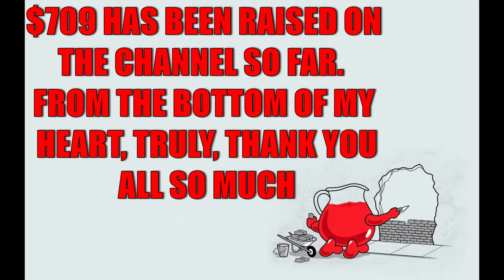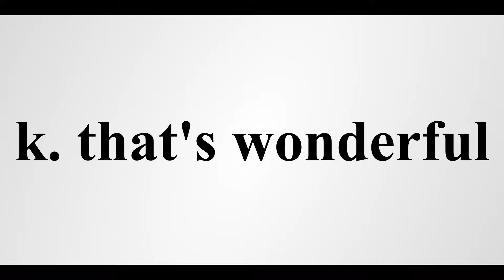I RAN A CHARITY STREAM FOR ARC DISASTER RELIEF! THIS IS HOW IT WENT! | CHARITY AWARENESS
In this episode, we ran a charity stream for awareness for the American red cross disaster relief charity on twitch, and we managed to raise money for the cause! Games featured are Big Brain Academy, Apex Legends, and Super Smash Bros. ultimate. Funds raised on the channel are over $700! Charity streams every month, so more to come in the future! Also...

Welcome to the most positive gaming channel! Have a great rest of your day!